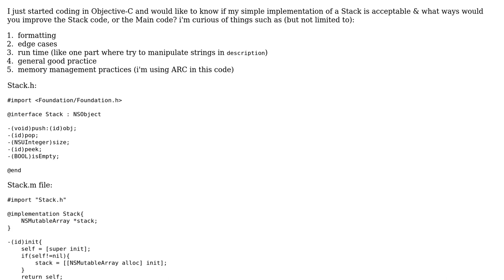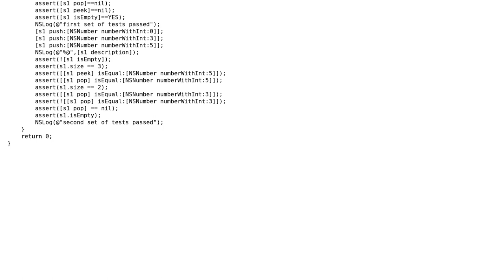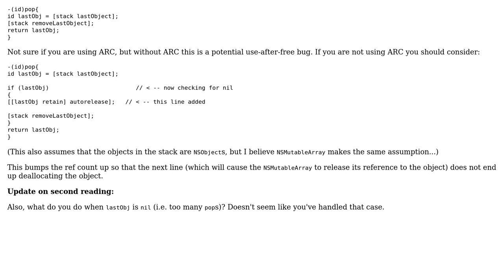Code Review: Objective-C Stack implementation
With thanks & praise to God, and with thanks to the many people who have made this project possible! | Content (except music & images) licensed under CC BY-SA | Music | Images & others | With thanks to user Jamal user David T. user asveikau and the Stack Exchange Network Trademarks are property of their respective owners. You are responsible for your own actions.